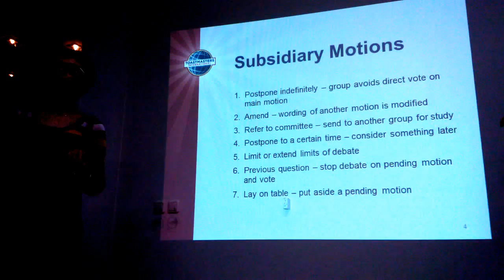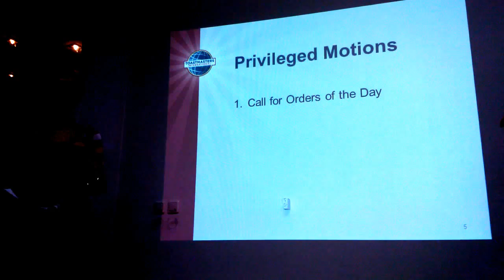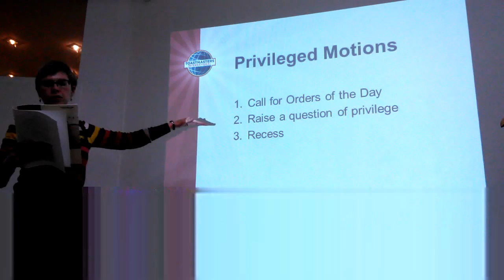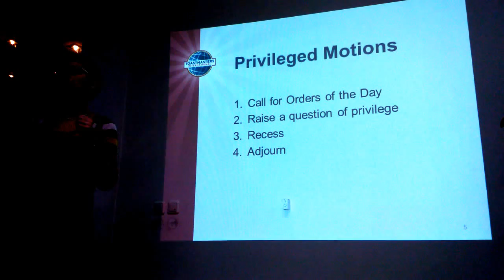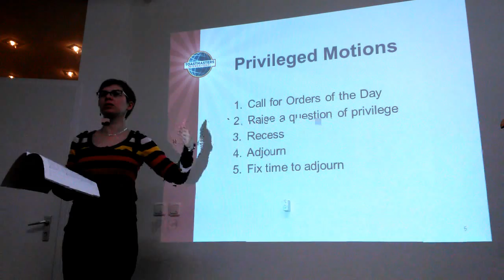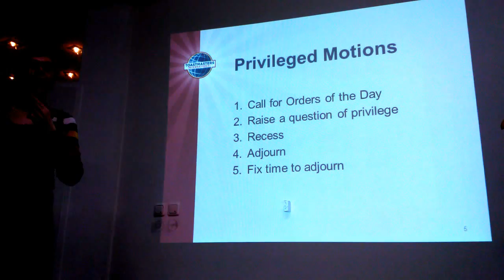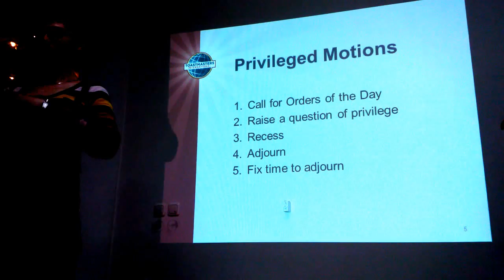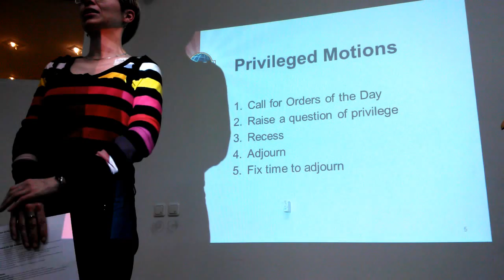Robert's Rules of Order - Parliamentary Procedures - Part 3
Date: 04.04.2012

Ineke Vermeulen (VP Education) presents Robert's rules of Order as an educational series in the Munich Prostmasters Toastmasters club.

Robert's Rules of Order is the short title of a book containing rules of order intended to be adopted as a parliamentary authority for use by a deliberative assembly written by Brig. Gen. Henry Martyn Robert.

Currently in its eleventh edition and published under the name Robert's Rules of Order Newly Revised (and often referred to using the initialism RONR) it is the most widely used parliamentary authority in the United States,[1] according to the National Association of Parliamentarians, a professional association of approximately 4,000 members which provides education and accreditation certifications for parliamentarians.[2]